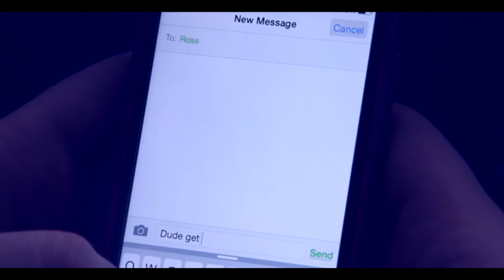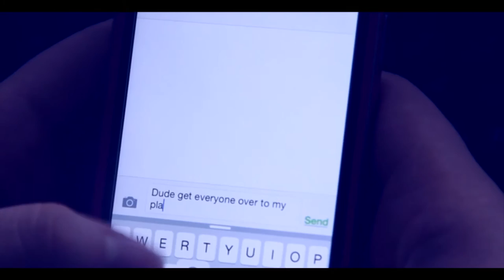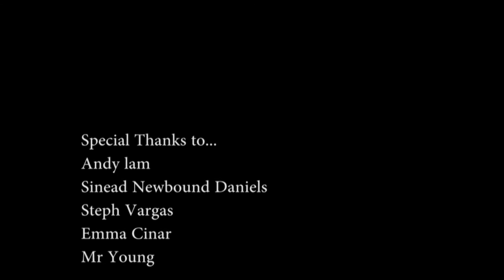'Till The Very End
Year 12 Media SAT (2015) by Tomislav Jovanovic

Made for the Digital Media Centre - Gleneagles Secondary College